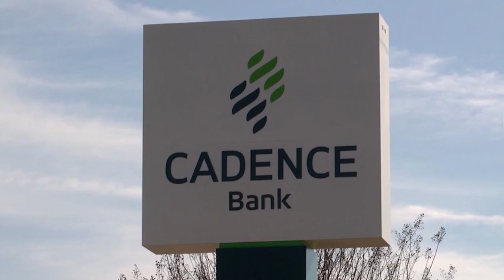Police search for suspects in attempted ATM burglary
Police in Texarkana are looking for suspects in an attempted ATM burglary early Tuesday morning. Full story here »